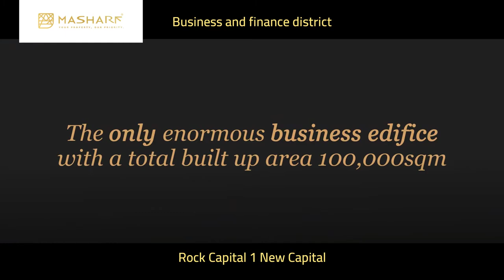Rock capital 1 new capital - روك كابيتال وان العاصمة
Rock capital 1 New Capital - مول روك كابيتال وان العاصمة الادارية
أطلقت شركة البطل جروب للإسكان والتعمير مشروع rock capital 1 new capital- روك كابيتال وان العاصمة، وهو المشروع الأول للشركة في العاصمة الإدارية الجديدة وذلك باستثمارات تصل إلى 2 مليار جنيه، حيث أنه من أهم مشروعات الشركة بوجه عام وفي العاصمة الإدارية الجديدة بوجه خاص.

Rock capital 1 New Capital: 00:00
Rock capital 1 New Capital Location: 0:11
Rock capital 1 New Capital Units: 0:19

موقع rock capital 1 new capital
يقع rock capital 1 new capital – روك كابيتال وان العاصمة في موقع استراتيجي وذلك لأنه يقع في حي المال والأعمال، كما أنه يطل على الحديقة الرئاسية والبنك المركزي وكذلك مقار الوزارات، لذلك يعتبر موقعه من المواقع الحيوية والمهمة في العاصمة الإدارية الجديدة.

مساحة rock capital 1 new capital روك كابيتال 1 العاصمة الادارية
يقع مشروع rock capital 1 new capital – روك كابيتال وان العاصمة الادارية على مساحة 100 ألف متر مربع، وقد حرصت الشركة على تقسيم المساحة إلى خدمات ومرافق وكذلك مساحات إدارية، يتكون المشروع من تحت الأرض، حيث يتم تجهيزهم موقف للسيارات وذلك على مساحة 22000 متر مربع، كما يتكون المشروع من طابق أرضي و7 أدوار متكررة.

خدمات rock capital 1 new capital
تقدم شركة البطل جروب للإسكان والتعمير عدة خدمات في هذا المشروع وهي:

قاعة لاستضافة الفعاليات الكبرى.
مركز خدمات ATM.
استخدام الطاقة الشمسية النظيفة.
لاند سكيب
مكتب استشاري في أعمال التخطيط والتصميم الإنشائي.
غرفة أرشفة ملفات ومساحات تخزين.
نظام الحماية من الحرائق.
تأمين ضد الزلازل.

الأسعار وأنظمة السداد في rock capital 1 new capital
تحرص شركة البطل جروب للإسكان والتعمير على تقديم أسعار رخيصة للعملاء، وذلك حتى يستطيع كل عميل من العملاء أن يحصل على الوحدة التي تتناسب مع احتياجاته، فقد تعمل الشركة جاهدة على أن تكون الأسعار مناسبة مع العملاء، كما تقدم الشركة أنظمة سهلة وميسرة للعملاء، حتى تتيح للعملاء فرصة الحصول على طرق السداد المناسبة.

قامت الشركة بتنفيذ مشروع rock capital 1 new capital- روك كابيتال وان العاصمة الادارية برؤية طموحة تتماشى مع رؤية مصر للتنمية المستدامة، كما تقدم الشركة منتج عقاري قادر على المنافسة على المستوى العالمي، وقد أكد المهندس عماد دوس وهو الرئيس التنفيذي والعضو المنتدب للشركة أن هذا المشروع هو نتاج خبرة تزيد عن 40 سنة، وذلك لأن الشركة تعمل في مجال الاستثمار والتطوير العقاري منذ عام 1978 في كلا من مصر وكندا.

Rock capital 1 new capital - روك كابيتال وان العاصمة الادارية الجديدة,

Rock capital 1 New Capital - مول روك كابيتال 1 العاصمة الادارية

Rock capital 1 New Capital اسعار,
اسعار مول روك كابيتال 1 العاصمة الادارية الجديدة,
خدمات مول روك كابيتال 1 العاصمة الادارية الجديدة,
مساحات مول روك كابيتال 1 العاصمة الادارية الجديدة,
مميزات مول روك كابيتال 1 العاصمة الادارية الجديدة,
موقع مول روك كابيتال 1 العاصمة الادارية الجديدة,
روك كابيتال 1 العاصمة الادارية,
روك كابيتال 1,
مول روك كابيتال 1,
سعر متر روك كابيتال 1 مول العاصمة الادارية,
روك كابيتال 1 مول العاصمة الادارية,
مول روك كابيتال 1 العاصمة الادارية الجديدة,
روك كابيتال 1 مول,
روك كابيتال 1 العاصمة الادارية الجديدة,
مولات العاصمة الادارية,
Rock capital 1 hotline,
Rock capital 1 New Capital features,
Rock capital 1 New Capital Developer,
Rock capital 1 New Capital Contact,
Rock capital 1 New Capital,
Mall Rock capital 1 New Capital,
Rock capital 1 Development,
Rock capital 1 Location,
Rock capital 1 Price,
Rock capital 1 Services,
Rock capital 1 new capital - روك كابيتال 1 العاصمة الادارية الجديدة,
مول روك كابيتال 1 العاصمة الإدارية,
new capital egypt properties,
townhouse new capital,
capital residence new capital,
villa for sale in new capital egypt,
il bosco new capital,
 روك كابيتال وان البطل جروب,
البطل جروب كابيتال وان العاصمة الادارية,
كابيتال 1 البطل جروب,
كابيتال وان البطل جروب العاصمة الادارية,